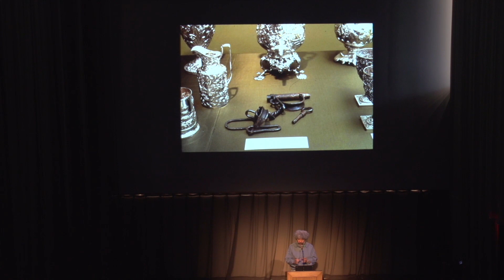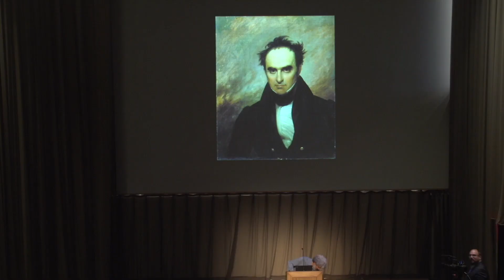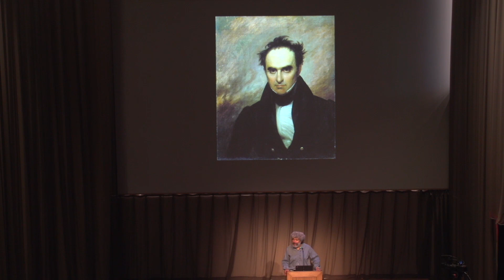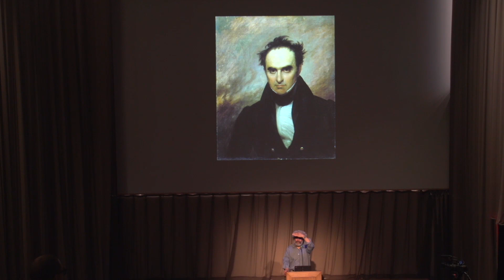Scholl Lecture Series: Fred Wilson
Artist Fred Wilson speaks about his works and site-specific installations that reconsider social and historical narratives. In his PAMM installation piece, "Addiction Display," Wilson raises questions about the politics of erasure and exclusion.​

"Scholl Lecture Series: Fred Wilson" was held at Pérez Art Museum Miami on June 25, 2015.